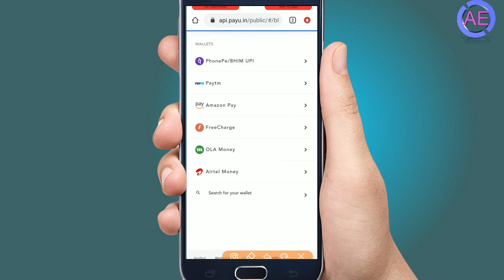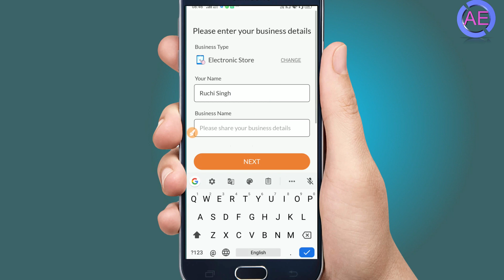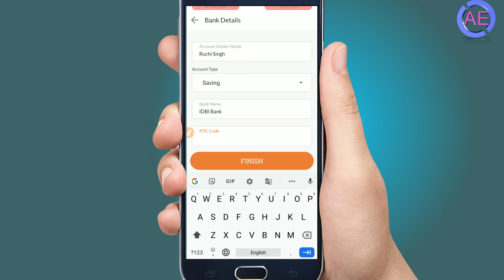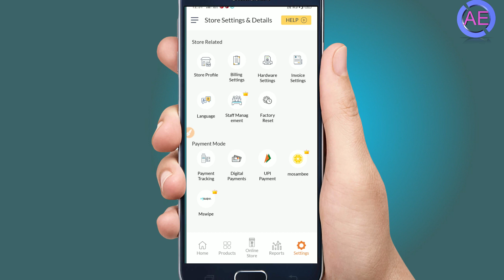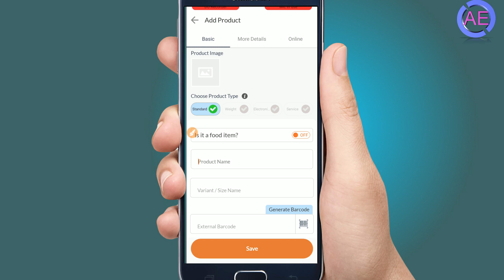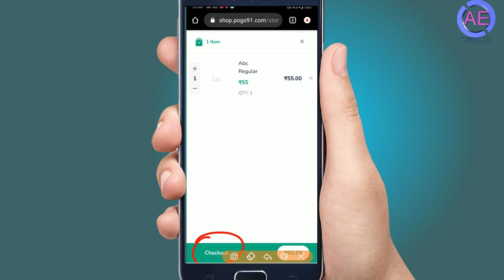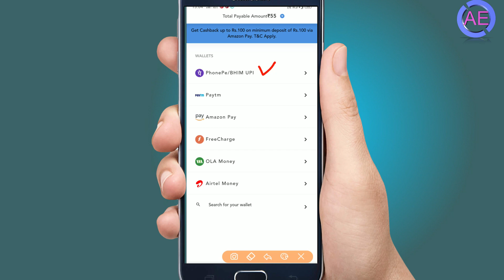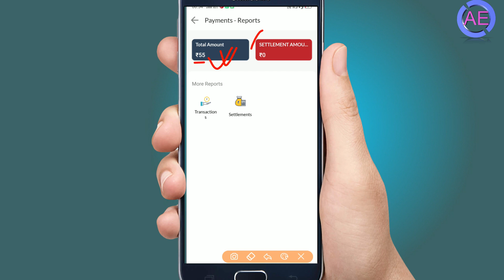wallet se bank account mein paise kaise transfer kare free | credit card to bank free trick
dosto iss video me phonepe wallet ,amazon pay wallet,paytm wallet,Freecharge wallet,ola money wallet,Airtel Money wallet,Payzapp wallet se bank account me paise kaise transfer kare,credit card se bank account me free me paise kaise transfer kare